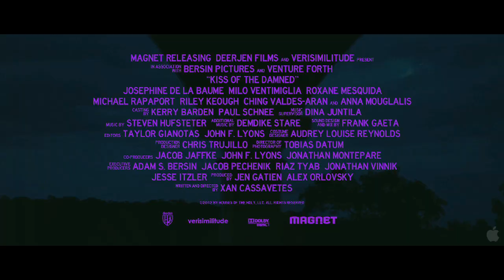Kiss of the Damned Official Trailer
Beautiful vampire Djuna (Josephine de La Baume) tries to resist the advances of the handsome, human screenwriter Paolo (Milo Ventimiglia), but eventually gives in to their passion. When her troublemaker sister Mimi (Roxane Mesquida) unexpectedly comes to visit, Djuna's love story is threatened, and the whole vampire community becomes endangered...

Release Date: May 3rd, 2013
Genre: Horror
Cast: Joséphine de La Baume, Milo Ventimiglia, Roxane Mesquida, Anna Mouglalis, Michael Rapaport, Riley Keough, Ching Valdes-Aran
Directors: Xan Cassavetes

"Kiss of the Damned" "Kiss of the Damned Movie" "Kiss of the Damned Movie Trailer" "Kiss of the Damned 2013" "Kiss of the Damned Official Trailer" "Joséphine de La Baume" "Milo Ventimiglia" "Roxane Mesquida" "Anna Mouglalis" "Michael Rapaport" "Riley Keough" "Ching Valdes-Aran" "Filmisnow" "machinima" "coming soon"